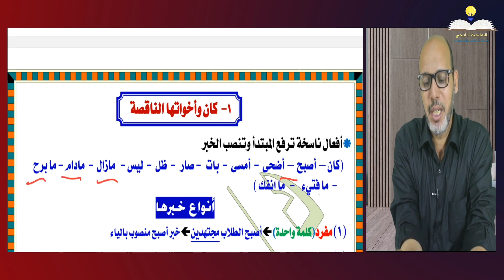نحو أولى ثانوي - ازاي تحفظ الافعال الناسخة